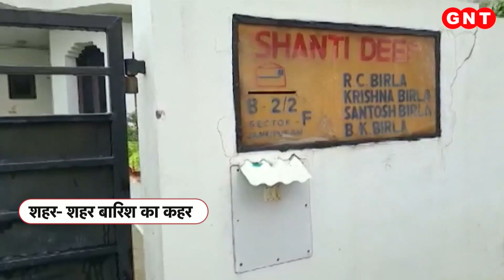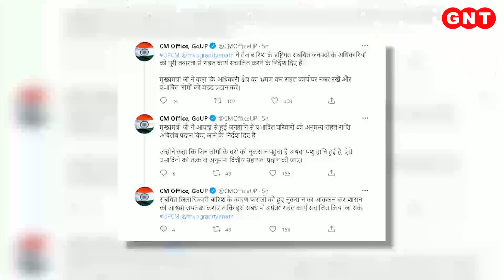यूपी में भारी बारिश से हाहाकार, लखनऊ में घरों में घुसा पानी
लखनऊ शहर पर बारिश कहर बन टूटी है. लागातार बारिश ने लखनऊ शहर को झील में तब्दील कर दिया. जहां देखो वहां पानी ही पानी, जल जमाव ने लोग काफी परेशान हैं. जगह जगह पर सड़कों पर पानी लग गया है. इंजीनियरिंग कॉलेज जानकी पुरम और रिवर फ्रंट कॉलोनी का तो बुरा हाल है. यहां सड़कों पर दो दो फीट तक पानी लगा हुआ है.